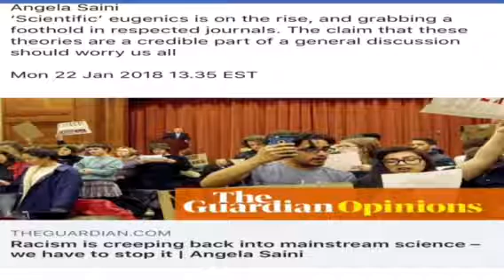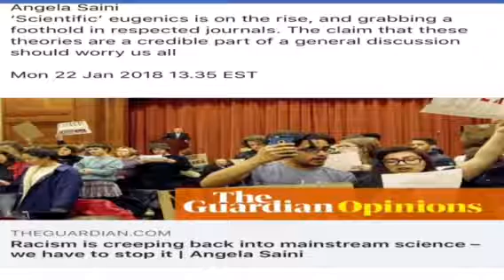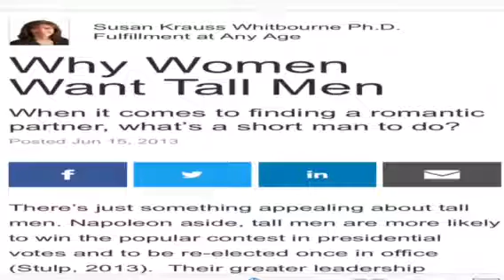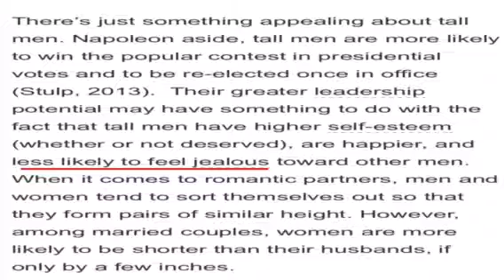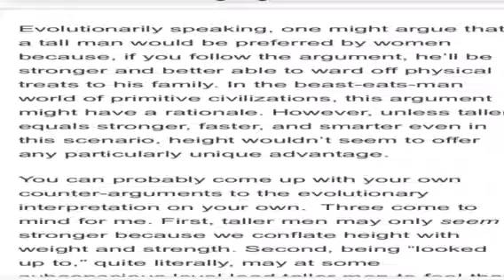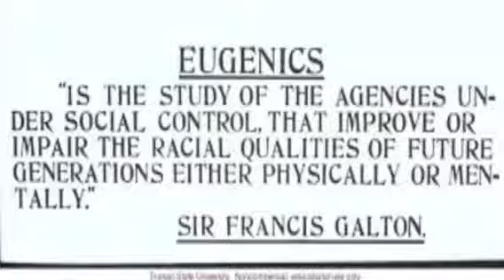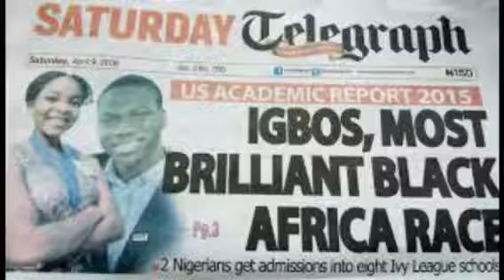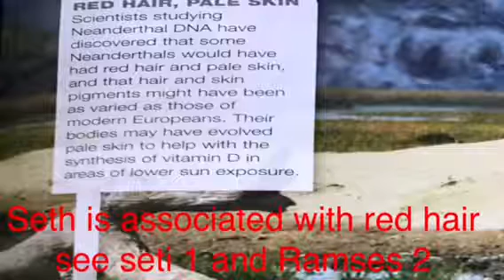Cultural memory part three jealous psychology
Apparent a parent genius gene is live = evil backwards